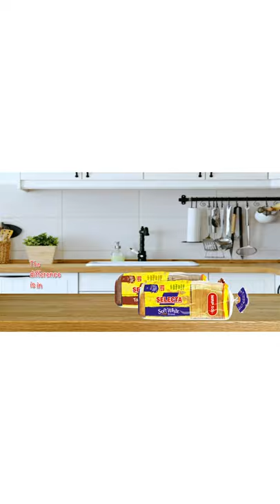When the local shopkeeper has an attractive daughter!